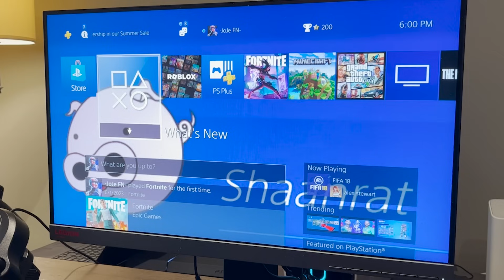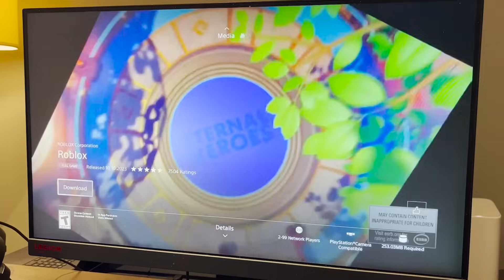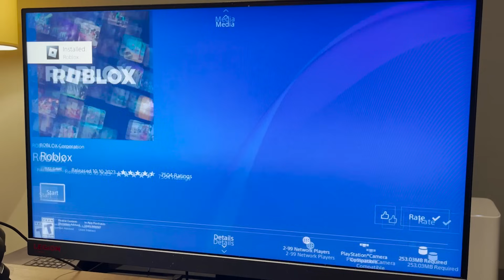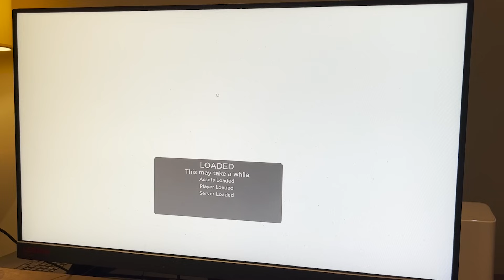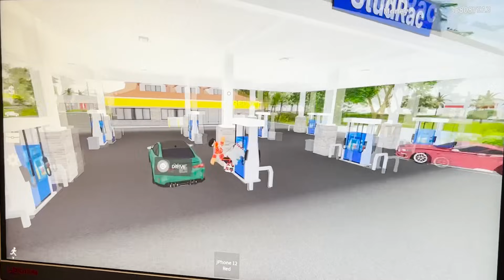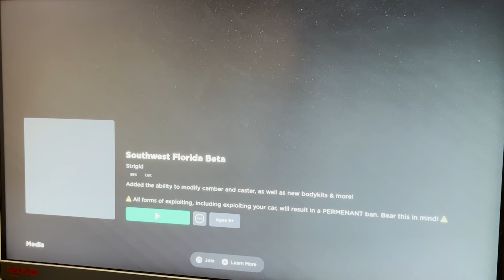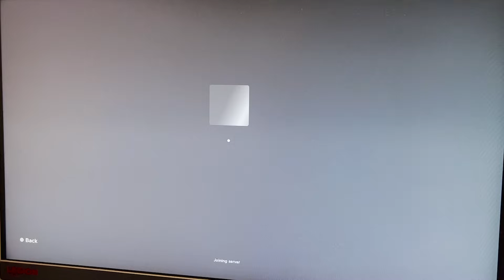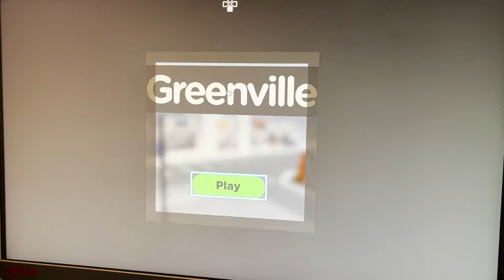Playing Roblox On My PlayStation!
YOOOO! In this video, I show you guys Playing Roblox On My PlayStation!